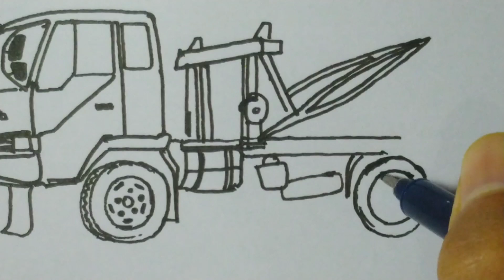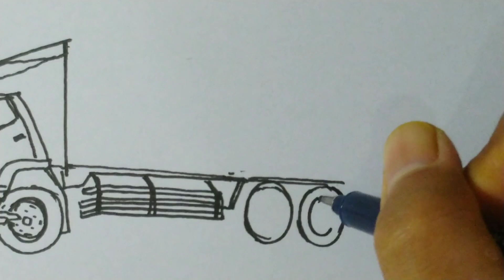MOBIL TRUK HINO YANG KABINNYA TINGGAL SEBELAH DIDEREK FUSO | MENGGAMBAR TRUK